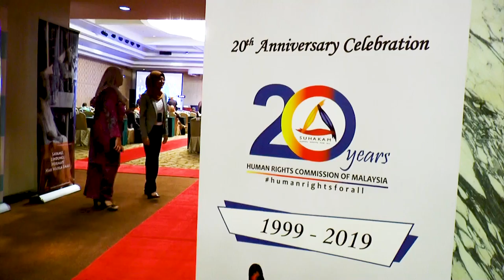Govt looking to set up law commission to drive reforms, says VK Liew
The government is thinking of setting up an independent law commission to look into reforms, says Minister in the Prime Minister's Department Datuk Liew Vui Keong.

The de facto Law Minister told reporters that during an event to mark the 20th anniversary of the Human Rights Commission of Malaysia on Thursday (Sept 12), adding that a white paper on the proposed commission had been completed.